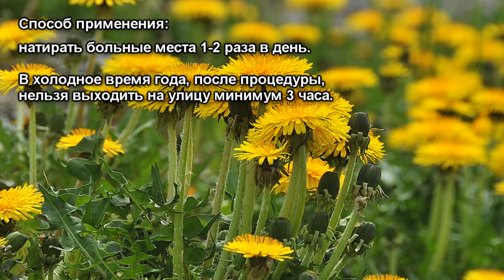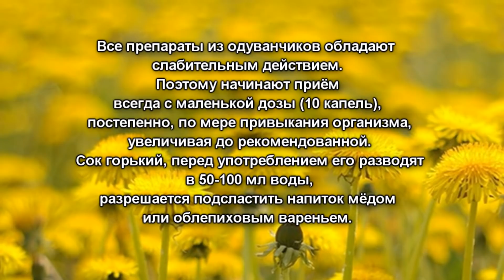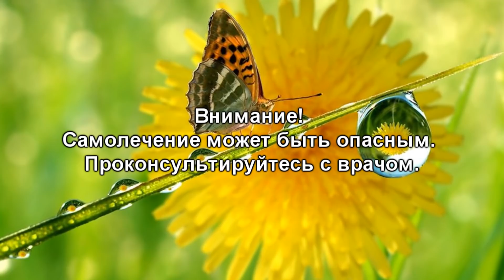Лечебная настойка из одуванчиков на водке (рецепт и применение)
Одуванчик широко используется в народной медицине многих стран. Во Франции, Германии, Австрии, Голландии, Индии, Японии и США созданы специальные плантации.

Подготовленные цветки вместе со стеблями укладывают в стеклянную банку, плотно трамбуя. Когда они займут ¾ ёмкости, их заливают водкой или спиртом. Сосуд должен простоять в затенённом месте не менее 21 дня. Раз в один – два дня его встряхивают. Через 21 день настойку процеживают и хранят в тёмном месте.

    Все препараты из одуванчиков обладают слабительным действием. Поэтому начинают приём всегда с маленькой дозы (10 капель), постепенно, по мере привыкания организма, увеличивая до рекомендованной. Сок горький, перед употреблением его разводят в 50–100 мл воды, разрешается подсластить напиток мёдом или облепиховым вареньем.

При простуде, кашле, бронхите принимают по 20–30 мл настойки из одуванчиков на водке (10–15 мл – на спирту) или консервированного сока три раза в день за полчаса до еды.

Схема лечения для других заболеваний:

    20–30 мл настойки или сока три раза в день за полчаса до еды;
    длительность курса – 21 день. Промежуток между курсами – неделя;
    подряд проводят 3–4 курса, затем – перерыв на месяц.

По такой схеме принимают настойку или сок при:

    анемии;
    утомляемости, синдроме хронической усталости;
    болезнях опорно-двигательного аппарата;
    реабилитации после переломов и вывихов;
    атеросклерозе, ослабленных сосудах;
    излишней нервозности;
    эпилепсии;
    болезнях лёгких, вплоть до туберкулёза;
    после приёма курса антибиотиков;
    хронических запорах и метеоризме;
    гипертонии;
    отёчности;
    нарушении обмена веществ, ожирении;
    как общеукрепляющее средство при ослабленном иммунитете.

Сок одуванчика хорошо помогает при реабилитации после инфаркта или инсульта. Но консервированный сок содержит алкоголь, поэтому его можно принимать не ранее, чем через месяц после выписки из больницы, и только после консультации с лечащим врачом.

Противопоказания к приёму настойки из одуванчиков

Нельзя принимать настойку при:

    беременности и лактации (свежий сок без алкоголя – можно);
    жёлчнокаменной болезни;
    гастритах и язве желудка в период обострения;
    индивидуальной непереносимости;
    пациентам с удалённым жёлчным пузырём.

Внимание! Самолечение может быть опасным, проконсультируйтесь с врачом.

В ролике используется музыка Spring In My Step - Silent Partner (фонотека YouTube).